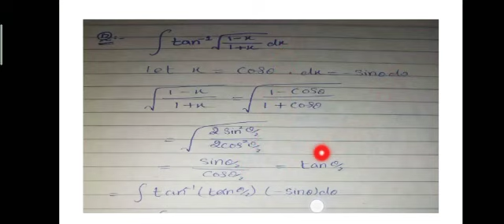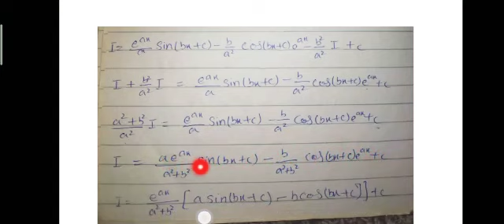8:Dec/ADP#01/Mathematics/Exe.4.3 Q9 to Q14